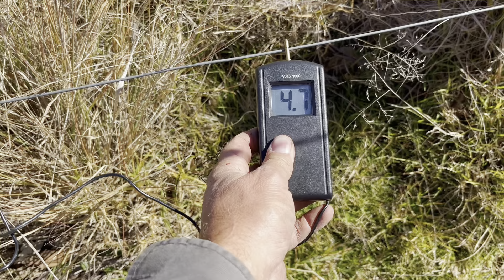Is that our weaner 🐂